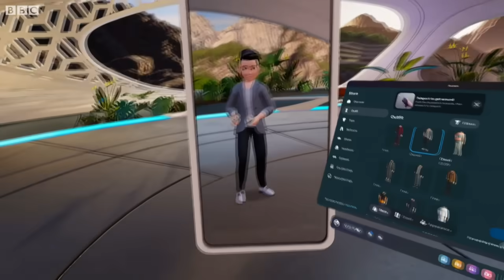جريمة اغتصاب في ميتافيرس والشرطة البريطانية تحقق لأول مرة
تحقق الشرطة في بريطانيا في اعتداء جنسي افتراضي على "أفاتار" لفتاة لم تتجاوز 16 عاما. ونقلت صحيفة ديلي ميل عن مصدر مطلع على القضية قوله إن الحادث الافتراضي لم يسفر عن أذى جسدي ولكنه تسبب في "صدمة نفسية".